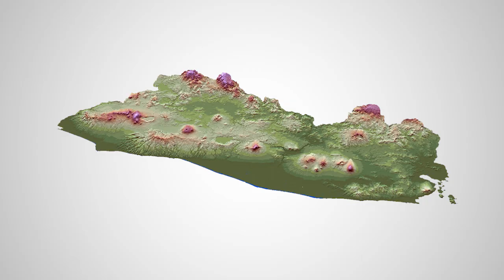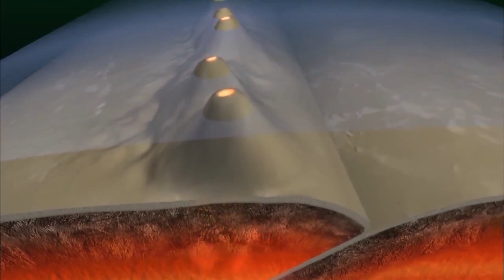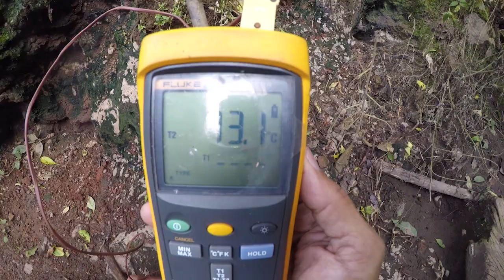Hablemos de volcanes parte 1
Sabías que en El Salvador existen 177 volcanes de los cuales 6 están activos. La erupción del volcán de fuego, ¿podría activar una posible erupción de alguno de los volcanes en el país?
En HablemosDeMedioAmbiente te contamos más sobre este interesante tema